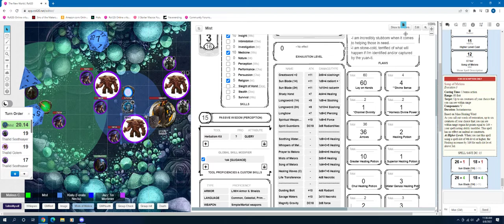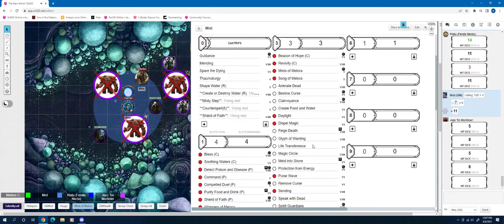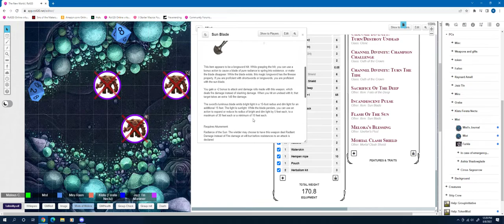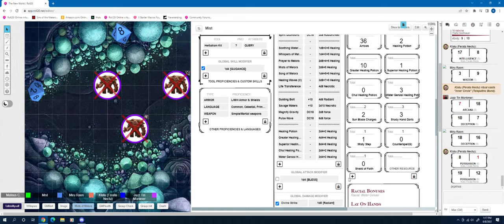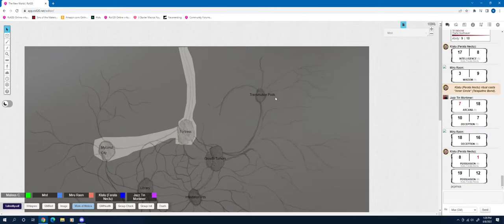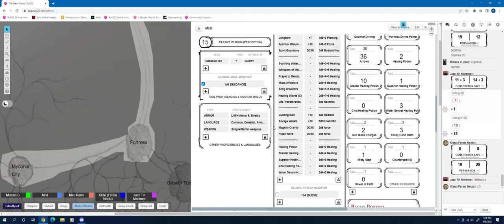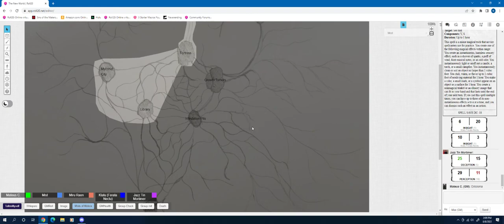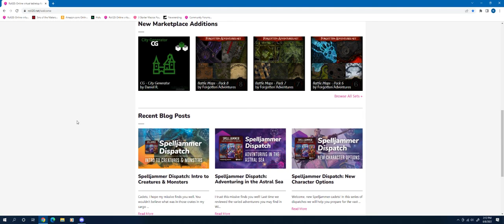D&DI - New World 08 08 22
D&D Internationals game session from 8/8/22